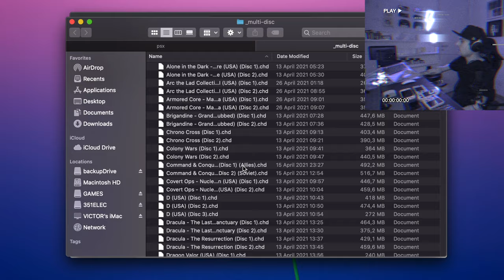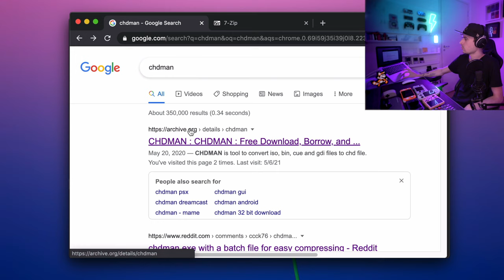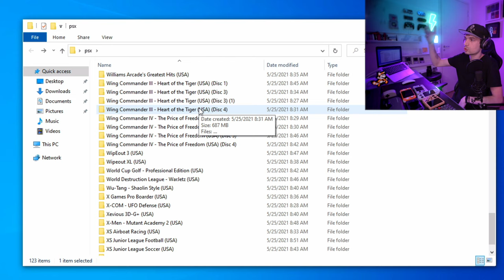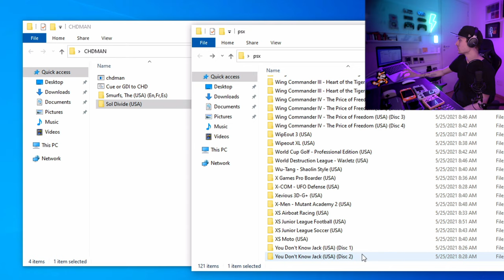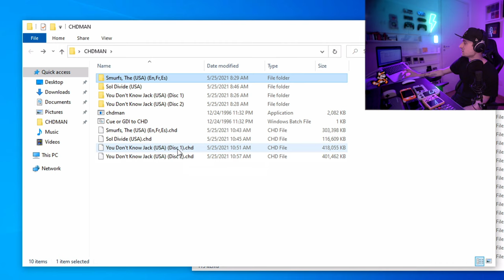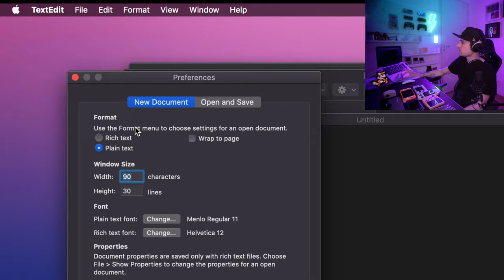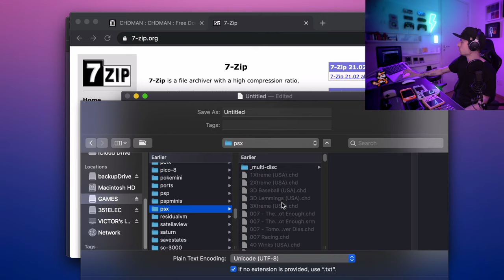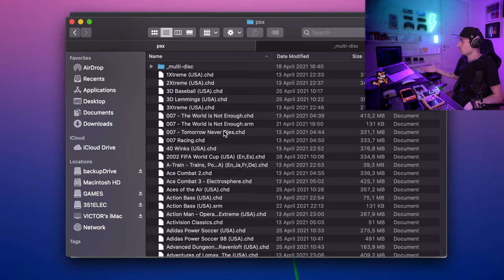jogos de PS1 em CONSOLES PORTÁTEIS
É assim que eu organizo meus arquivos de jogos de PlayStation 1.